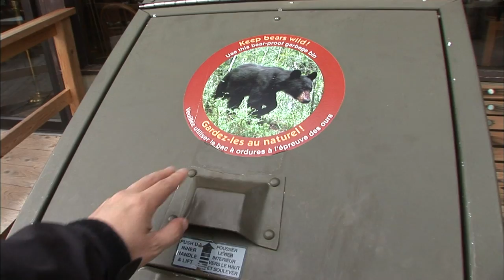【K】Canada Travel-Rocky Mountains[캐나다 여행-로키산맥]세계자연유산, 벤프국립공원/Banff National Park/Grizzly Bear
[한국어 정보]
 캐스캐이든 고봉이 시내를 굽어보고, 로키산맥의 우람한 전경을 병풍처럼 두루고 있는 벤프는 벤프국립공원의 중심도시로 인구 3천5백 명이 살고 있다. 캐나다에서 가장 먼저 국립공원이 되었고, 유네스코 세계 자연유산으로 지정된 곳이다. 시내곳곳에는 로키의 상징인 갈색곰이 로키의 역사를 보여주는 다양한 모양으로 시내 곳곳을 메우고 있다. 산과 마을에 자주 모습을 드러낸다는 야생의 곰, 무서울 것도 같지만, 사람들에게 피해를 주는 일은 거의 없었다고 한다. 사람이 직접 손을 넣어야 열리는 로키의 쓰레기통은 야생동물이 쓰레기통을 뒤져 음식물을 먹을 문제에 대비해 만들어졌는데, 그들의 세심한 배려가 느껴졌다.

Whether this cascade Koh overlooks the city, which durugo the wooramhan views of Banff Rocky Mountain population is living like a folding screen 3 500 people in the heart of Banff National Park. Canada became the first national park, a place designated as a UNESCO World Natural Heritage Site. There are places all over the city fill the city with a variety of shapes, showing the symbol of the history of brown bears in the Rockies Rockies. Mountains often reveal the look of a wild bear in the village, but also scary, and very few people eopeotdago to do that damage. Rocky jyeotneunde people directly put in the trash can open the hand in case a problem is created wildlife behind a garbage can eat food, they felt their attention to detail.

[Information]
■클립명 : 북미018-캐나다-03-04세계자연유산, 벤프국립공원/Banff National Park/Grizzly Bear/Wildlife/Mountain Range
■여행, 촬영, 편집, 원고 : 양창용 PD (travel, filming, editing, writing : KBS Changyong Yang TV Producer )

[Keywords]
북미,North America,아메리카,캐나다,Canada,Canada,,양창용,2007년,8월 August,앨버타주,Province of Alberta,Province of Alberta,Alberta